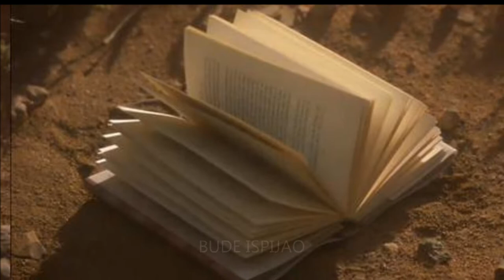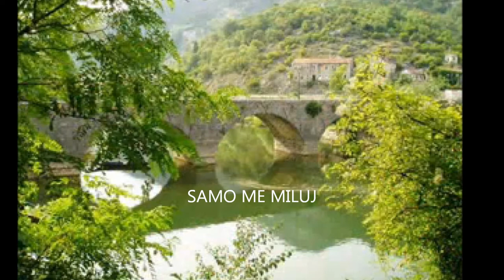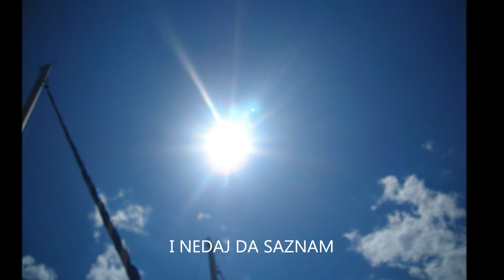POEZIJA LOMPAR ZELJKO-TAJNO MI DOĐI.wmv